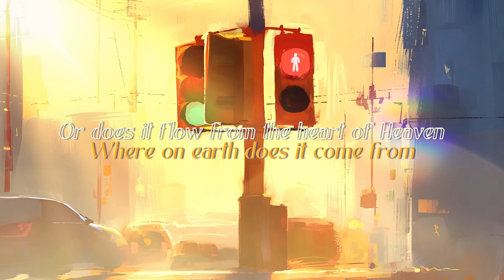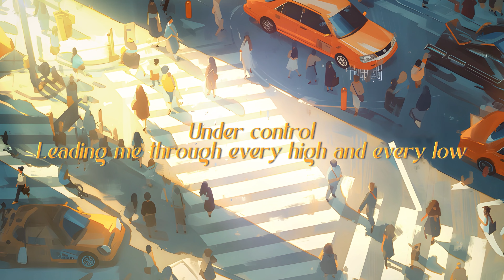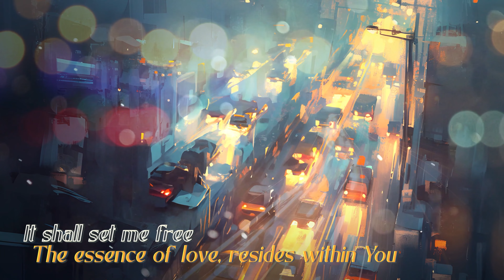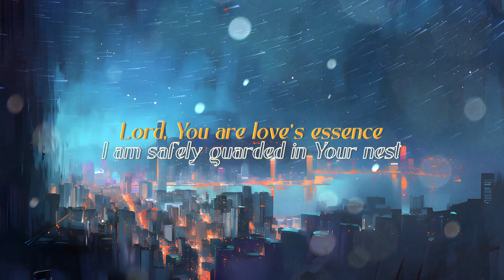【The Essence of Love】ZNSE 1686 | Music | Praise the Lord 2024 | Zion New Song English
在生命的高山低谷中，
你是否曾懷疑神的愛？
祂的愛，不僅是一種感受，
更是我們每天應當活出的真理。

當黑暗籠罩，疑惑襲來，
唯有堅持信仰，
我們才能真切地體會神的愛。

In the ups and downs of life,
have you doubted God's love?
His love is not just a feeling,
but a truth we must live daily.

When darkness falls and doubts assail,
only through unwavering faith
can we truly grasp God's love.

The Essence of Love 創作意境

【愛歌】

神的愛，其實是怎樣的呢？
人總以為神的愛，是一種感受，
一旦陷入逆境，就覺得神的愛離開了。

可是，他們有否嘗試過自我開解呢？
為何神會為你設定這情境呢？
如果是神，祂又會如何應對呢？
神希望我作出甚麼改變呢？

許多人面對困難的第一反應，
就是︰「Just as I am.」
（我就是這樣的了。）

即使成了基督徒，仍是想︰
「我就是這樣的了，我不需要改變，
神應該遷就這樣的我！」

結果，令自己的信仰、人生一敗塗地。

要真正理解神的愛，
就只有於逆境中堅持信仰、堅持效法神，
懂得自我開解、尋找出神的心意，
才是真正愛神，真正體會神的愛。

因為，唯一能夠誕生愛的地方，
就只有我們的內心。

Love Song

What is the nature of God's love?
People often think that God's love is just a feeling that comes and goes. Once they encounter adversity in their life, they feel that God's love has abandoned them.

However, have they ever tried to console themselves? They should ask themselves, why would God create these difficult situations?
If God was in my shoes, what would He have done?
What part of me does God want me to change?

For many people, their initial response to anything difficult is, "Just as I am." (This is who I am)

Even after becoming a Christian, they still have the mindset that "I am who I am, I don't need to change, God should love me as I am!"

As a result, their faith and lives end up in complete disarray.

To truly understand God's love, one must persevere in faith and imitate God's image even in times of adversity. They must be able to find solace in themselves and seek God's will. That is what love of God means and that is how we can experience that love.

Because the only place where love can be born is within our hearts.

🎵Song Lyrics🎵

What is the love of God?
神的愛是甚麼？

What is this love I wonder?
我思索 這愛到底是指甚麼？

Who out there has a certain answer?
誰能給予確切答案？

Is it a dream without a sunder?
難道這只是一場虛無的夢？

Is it for mortal souls?
這愛是給予凡塵眾生？

Meant for that special someone
是給予某個特別的人

Or is it freely given?
還是無條件白白施予？

Where on earth does it come from?
這愛從何而來？

Or does it flow from the heart of Heaven?
還是從天國深處湧流而出？

In this life of sorrow, endless shadow
在這悲傷 被無盡陰影遮蓋的人生中

Love can seem so far, tomorrow
愛似乎遙不可及 明天

Will love come find me? When’s it gonna show?
愛會來尋找我嗎？愛何時才會出現？

When the darkness gathers all around me
當漆黑的陰影籠罩著我

Know that love will stay, under control
我知道愛就在這裡 盡在掌控之中

Leading me through every high and every low
引領我越過高峰與低谷

I’m learning love is not some crazy fleeting feeling
我逐漸明白 愛不是短暫狂熱的感覺

Not just a verse we keep reciting
不只是我們一直背誦的經文

It’s what we’re living in every day
而是我們每天活在其中

Is this His love I feel, have I been listening?
我有在感受祂的愛 有在聆聽嗎？

God’s voice, so mesmerizing
上帝迷人的聲音

Have I tried understanding?
我有嘗試理解嗎？

To think about Him and call upon His name
思想祂 呼喚祂的名字

If I choose to follow, love will follow, showing me the way
若我選擇跟隨 愛會隨之而來 引領我走正道

I can’t stay the same
我不能固守舊我

Expecting grace with no desire to change
期盼恩典 卻一成不變

I shall walk in hope and think in goodness as the Lord has done
我將懷抱希望而行 以善良思考 如同主所行

Means letting go
意味我要放開

All I have chosen, all that I’ve become
過去所有選擇 所有身份

Fighting for life, a fish away from water
奮力求生 像離開水的魚

Feel the walls closing in, and there’s no strength left
感覺圍牆在逼近 力量已耗盡

To repel the darkness
再無力抵抗黑暗

Soon it all fades to black, game over
很快一切漸暗 遊戲結束

But out of the gloom, there’s a light far in the distance
但昏暗中 遠方有束光芒

Lifting the pain that’s building up in my chest
緩解我胸口堆積的痛楚

Love is the key that shall unlock all of our regrets
愛是解開我們所有遺憾的鑰匙

So breathe easy, discover your worth
所以深呼吸 找回你的價值

Let me love You, Father, as You love me
天父 讓我愛祢 就像祢愛我一樣

Unequivocally
毫無保留

The essence of love, resides within You
愛的本質 就在祢內裡

It shall set me free
這愛將使我得以自由

In Your mighty presence, I can rest
在祢偉大的同在中 我得享安息

I’m saved at Your behest
因祢的旨意 我得拯救

Lord, You are love’s essence
主啊 祢是愛的本質

By Your grace and mercy, I am blessed
祢的恩典與憐憫 使我得祝福

I am safely guarded in Your nest
在祢的庇護中 我安然無恙